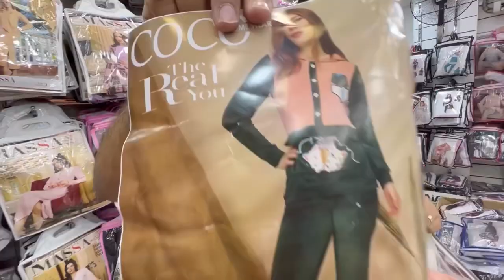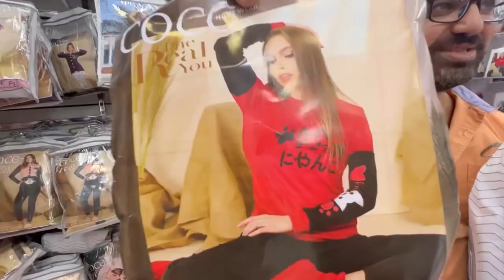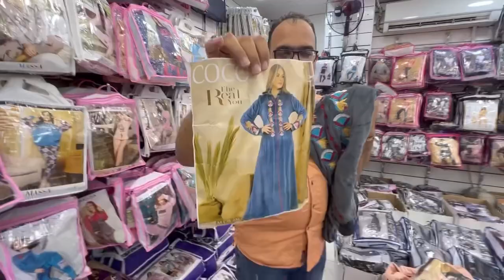كنز شتوي موديلات 2023♥️مصنع كوكو ترنجات عبايات